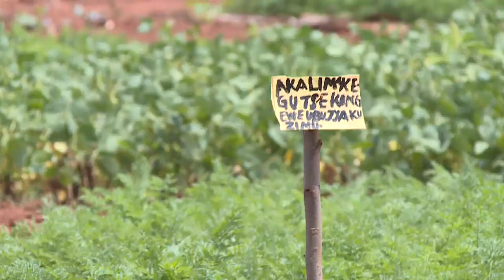03 Ibikorwa byo kuzamura imibereho myiza y'Abaturage mu karere ka Gisagara MP4